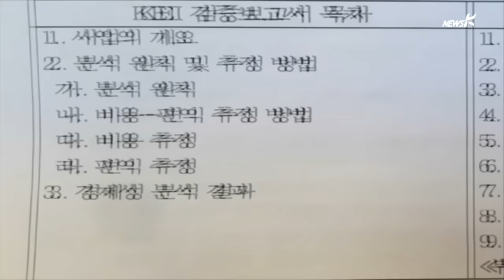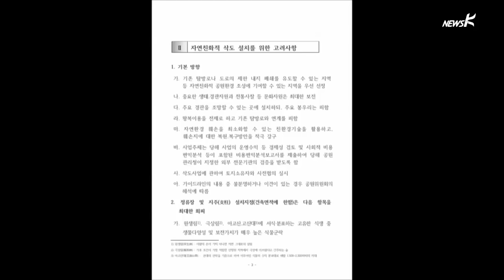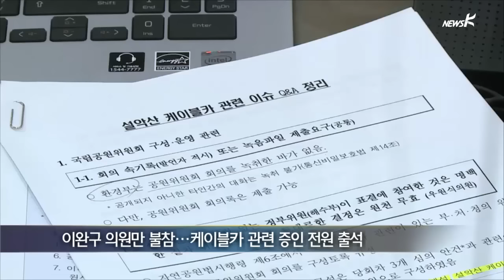[국민TV] 설악산 케이블카 보고서 조작? 환경부 장관 '몰랐다' (2015.09.10)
[앵커]

‘설악산 오색케이블카’

사업부지가 산양서식지라는 지적이 나오는 등 잡음이 끊이지 않는 곳이지요.

환경부 국립공원위원회가 지난달 보고서를 통해서 사업을 조건부로 허용한다고 밝혔는데요.

오늘 환경부 국정감사에서 이 보고서가 조작됐다는 의혹이 제기됐습니다.

김현주 피디가 보도합니다.